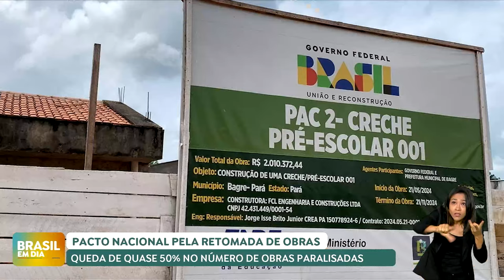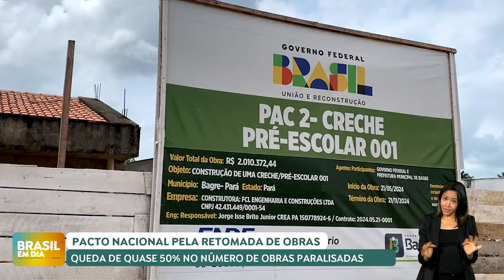Lei do Pacto Nacional reduz em quase 50% o número de obras inacabadas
A aprovação da Lei do Pacto Nacional em 2023 permitiu a retomada de obras paralisadas da educação básica em todo o Brasil. Com a medida, a construção de 954 creches, escolas e quadras esportivas foram retomadas e outras 180 foram concluídas. Um levantamento realizado em outubro de 2024 revelou uma redução de 48,6% de obras inacabadas, em comparação com o ano anterior.

Para garantir a finalização dessas obras, o governo federal destinou R$ 4,1 bilhões. A expectativa é que com o investimento, mais de 700 mil novas vagas sejam criadas para impulsionar a educação básica no país.